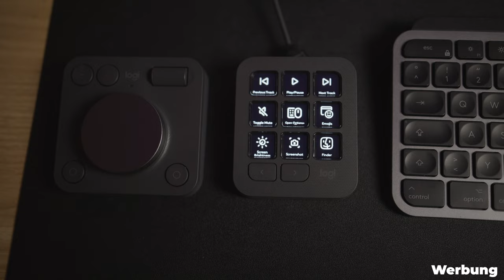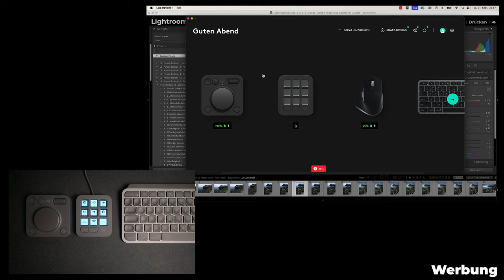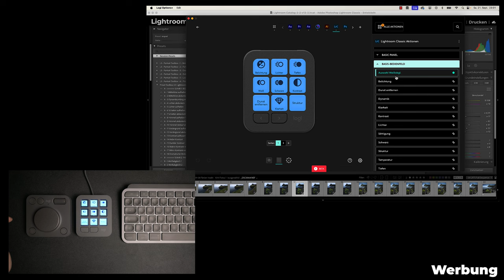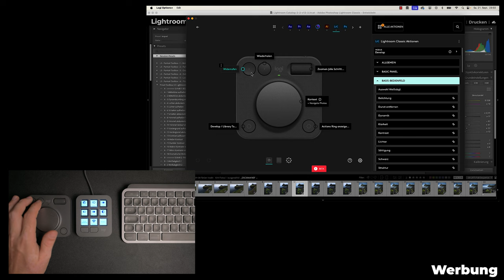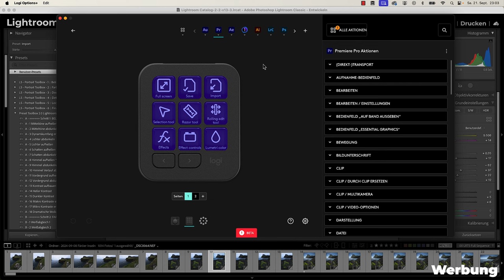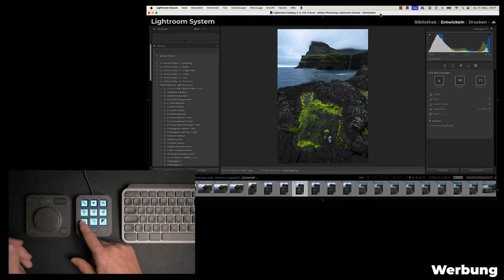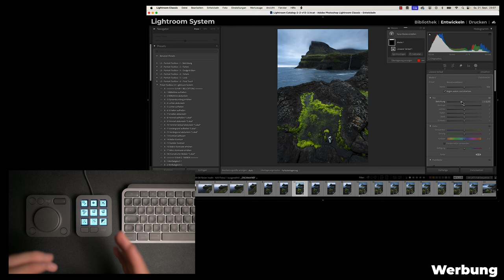Bildbearbeitung mit RICHTIG SPAß! Logitech MX Creative Console